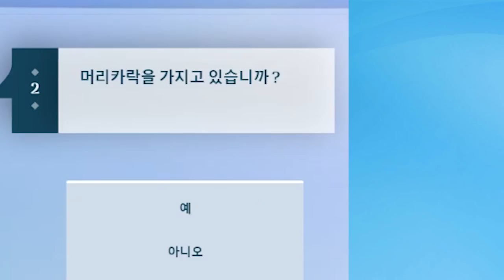브롤스타즈 전설 3대장 vs 아키네이터?! 세기의 대결이다 ㄷㄷ [ 아키네이터 (Arkinator) ] l 휴지(HueZ)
하지만 게임에서는 없다. ㅠㅜ

1. 빠놀이(등수놀이) X
2. 욕설 X
3. 상대방 까내리기. 기분 상하게 하는 말들 X
4. 친목질 X - ex) 댓글로 서로 대화, 개인정보 및 신상 물어보기 등등

[ 업로드 일정 ]
방학시즌 - 매일 오전 9:00